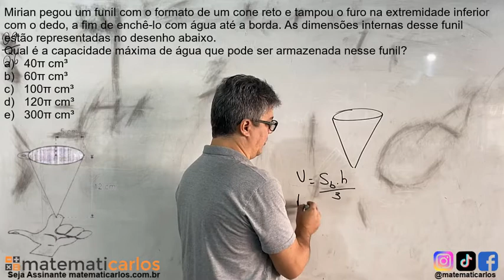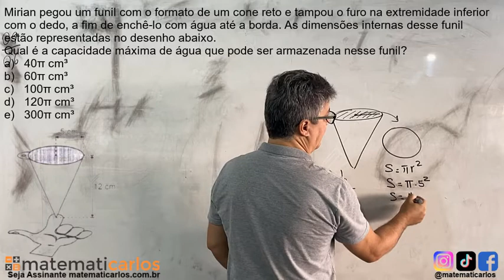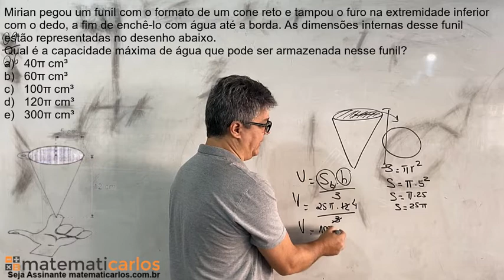Exercício de Volume - Questão 2 - E10412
matematicarlos E10412 - (PAEBES) Mirian pegou um funil com o formato de um cone reto e tampou o furo na extremidade inferior com o dedo, a fim de enchê-lo com água até a borda. As dimensões internas desse funil estão representadas no desenho abaixo.

Qual é a capacidade máxima de água que pode ser armazenada nesse funil?
a) 40π cm³
b) 60π cm³
c) 100π cm³
d) 120π cm³
e) 300π cm³